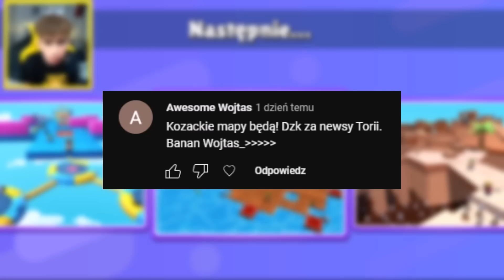10 NAJRZADSZYCH SKINÓW w CAŁYM STUMBLE GUYS!🤩 *Masz któregoś z nich?*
stumbleguyspolska stumbleguys torii rzadkie , skiny , stumble guys , Polska , pl , nowe , torri , torii , darmowe , najrzadsze , za darmo , special , skin